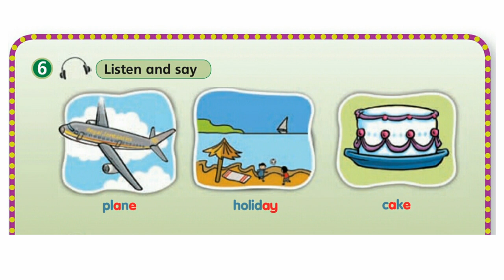الصف الخامس المنهاج الأردني الوحدة الأولى صفحة 7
Action Pack 5
5th grade
Pupil’s Book
Unit 1 الوحدة الأولى
Page 7 صفحة
Exercise 6 تمرين
0:00 المقدمة
0:03 Page 7 Exercise 6
0:28 لطفاً اشترك بقناة اليوتيوب

Audioscript
النص الصوتي
/eI/, /eI/: plane, holiday, cake
لطفا تابعنا على المواقع التالية
قناة YouTube